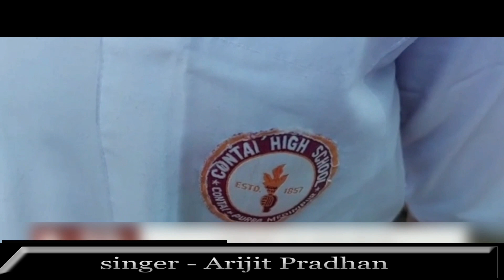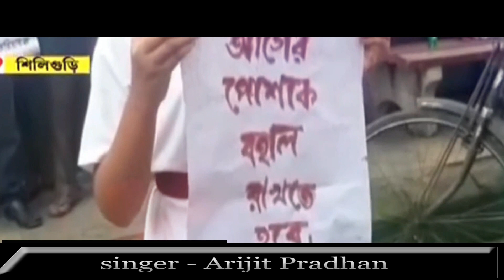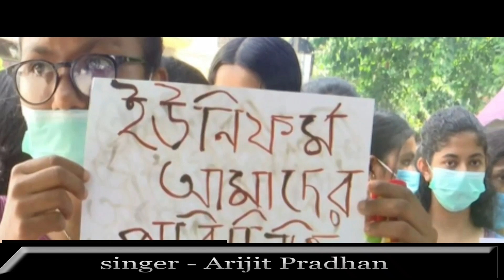School // Arijit Pradhan // Super Hit Song 2022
Audio Credit .
Song   -   School
Singer -  Arijit Pradhan
Lyrics -  Arijit Pradhan

Label: Dj Ronty Official
© C Line: Dj Ronty Official